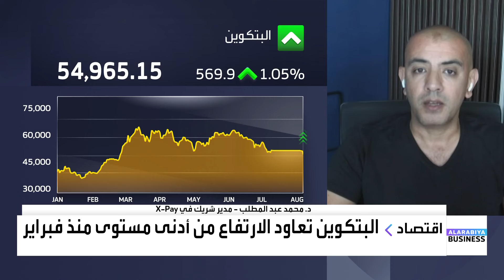د. محمد عبد المطلب: ارتدادة البتكوين يجب أن تكون بنحو 30% إلى 40% عند أي هبوط حاد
هل تعتبر البتكوين أصل مضاربي يتحرك مع شهية المخاطرة؟ ولماذا تراجعت لما دون مستويات 50 ألف دولار؟

مدير شريك في X-Pay د. محمد عبد المطلب:

📌ارتدادة البتكوين يجب أن تكون بنحو 30% إلى 40% عند أي هبوط حاد وتحركات العملات المشفرة قوية ويجب معاملتها كأصل للتحوط